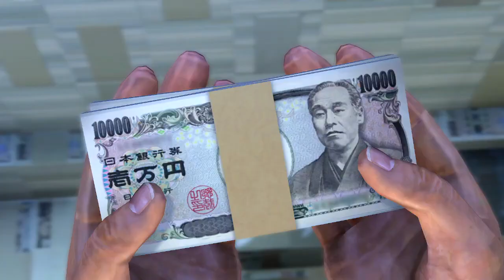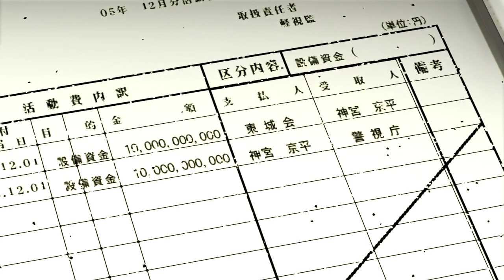Let's Play Yakuza 4 (BLIND) Part 24: ART OF NEGOTIATION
Kiryu is a master of it!  Just beat them til they agree with you ;)